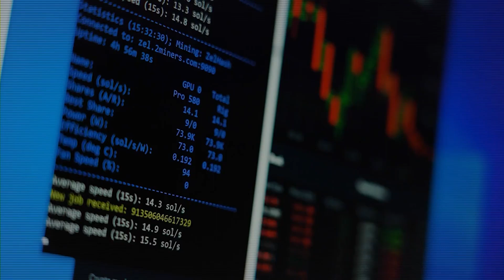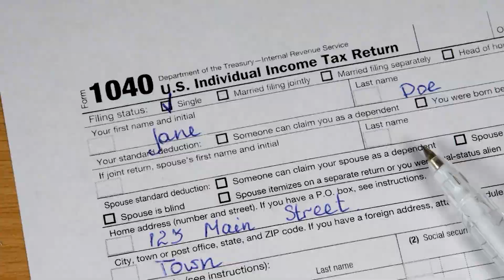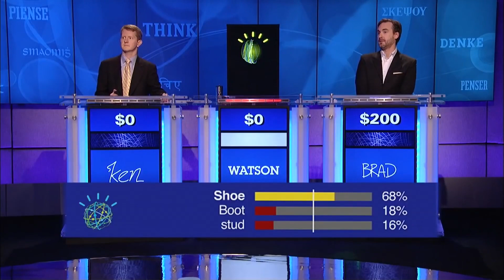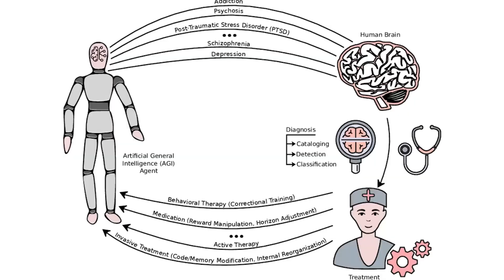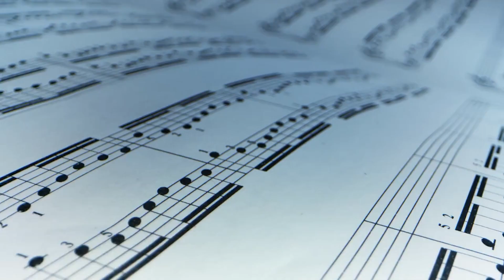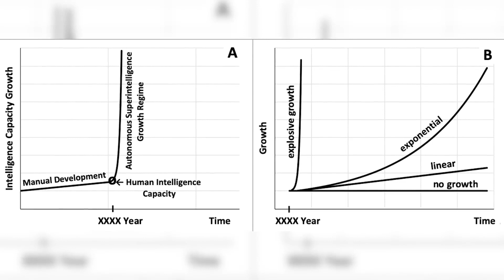What Is The Future Of AI Evolution?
We have barely scratched the surface of what AI can do. But how does AI develop from nothing into the advanced technology that it is today? We can only move forward with the future of AI evolution by understanding how the 7 stages of AI work.